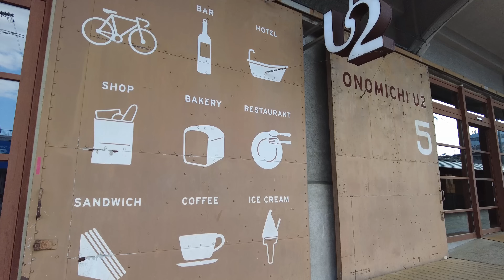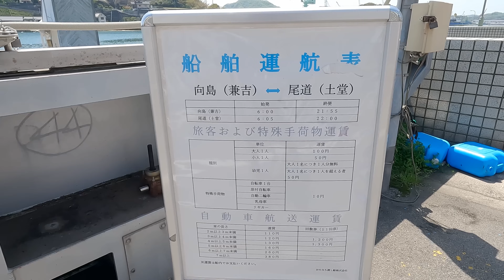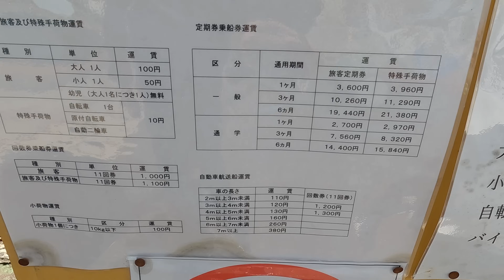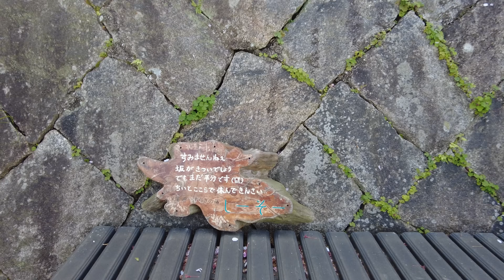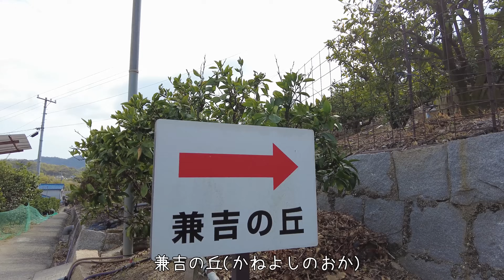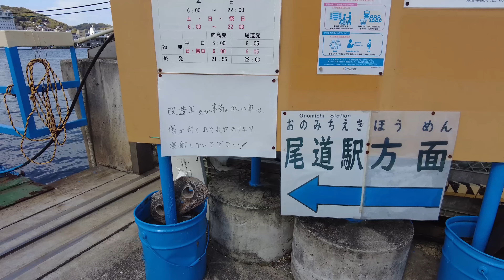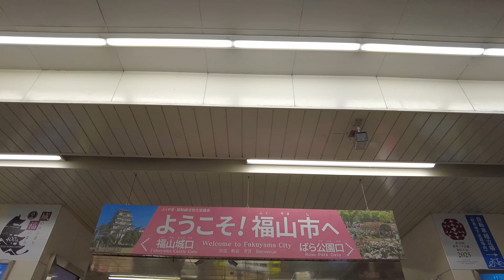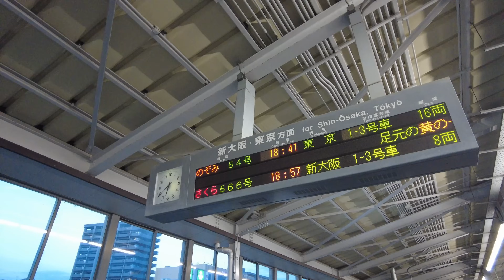[ 広島県 尾道の旅 ] #3 尾道水道を見下ろす丘で絶品パスタ『 Rondine －ロンディネ－ 』 / 昭和レトロなサイダー屋さん『 後藤鉱泉所 』 / 尾道ラーメン / ONOMICHI U2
尾道の町を散策した後、尾道水道を船で向島に渡り、丘の上にあるパスタ屋さん『 Rondine －ロンディネ－ 』さんでランチをいただきました。その後、昭和レトロなサイダー屋さん『 後藤鉱泉所 』、尾道ラーメン『 たに 』、ONOMICHI U2などを訪れ、最後は福山駅で途中下車し、新しくなった福山城に立ち寄りました。
※ Rondine -ロンディネ- さんは、同じ向島の南側に移転しました。

▼ 撮影機材
GoPro HERO10 Black